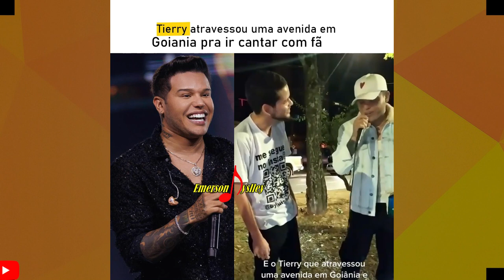SE NÃO TIVESSE GRAVADO NIGUÉM IRIA ACREDITAR! ISSO QUE TIERRY FEZ É IMPRESSIONANTE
VEJAM OQUE TIERRY FEZ POR ESSE FÃ EM GOIÂNIA.